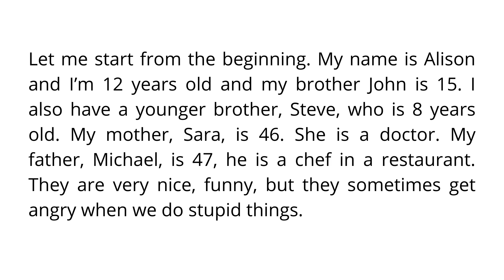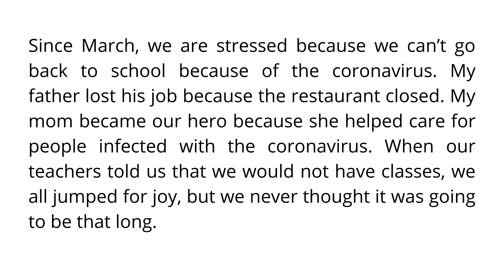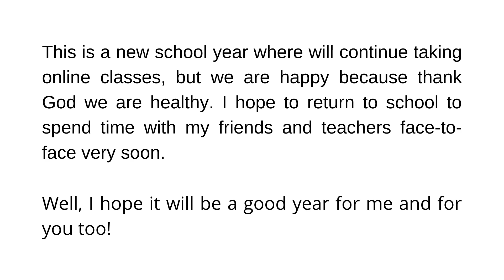Welcome Back to School